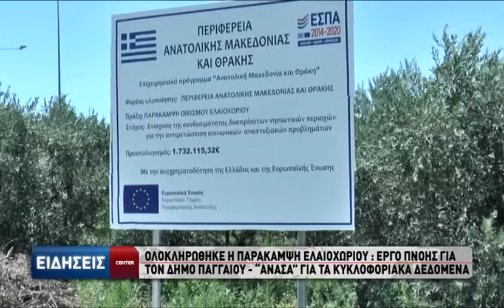03 08 17 Oloklirwthike H Parakampsi Elaioxwriou 2